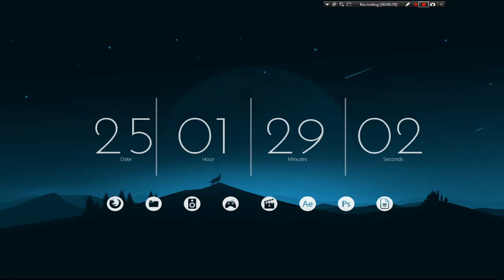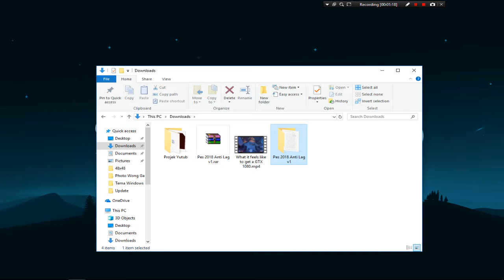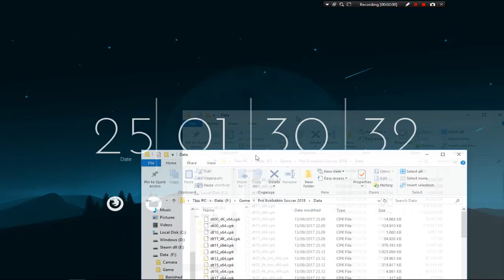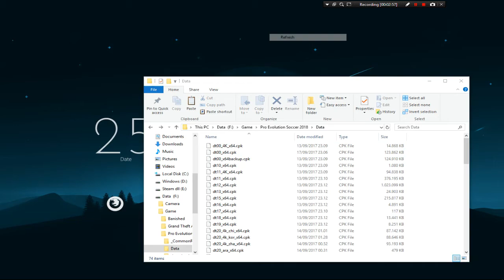Tutorial Menghilangkan LAG PES 18 + Menambah FPS + Mengurangi Shadow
🕒 Segmen 🕒
0:00 - Intro
0:12 - Penjelasan
1:03 - Cara Download
3:16 - Settingan PES
3:59 - Gameplay PES
4:47 - Penutupan
5:00 - Outro

Link Download

pes 2018 , pro evolution soccer 2018 , soccer